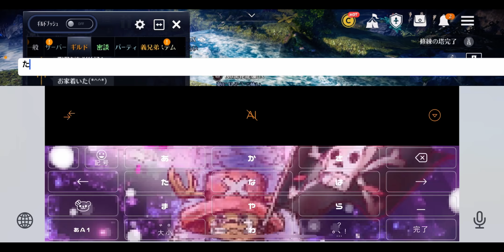Xo萬花龍爛oXギルドイベント第二弾❣️